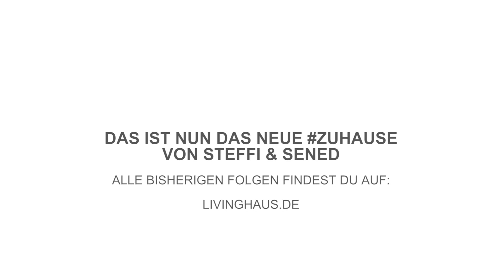ZUHAUSE bei Steffi & Sened – Folge 6: Das (fast) fertige Haus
Steffi und Sened zeigen dir ihr fertiges Haus. Fertig? Noch nicht ganz. Aber sieht schon verdammt gut aus. Sieh selbst!

Dort gibt’s auch Geschichten von anderen Bauherren zum Anschauen und zum Lesen